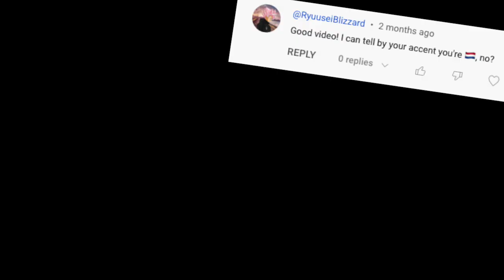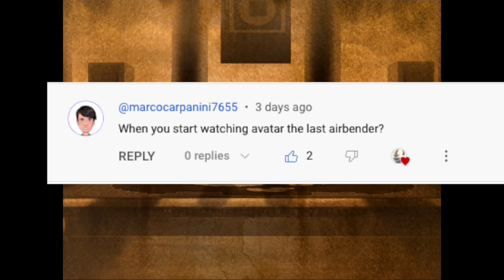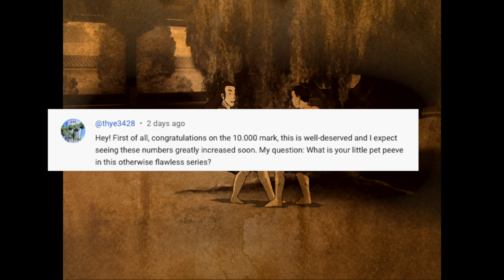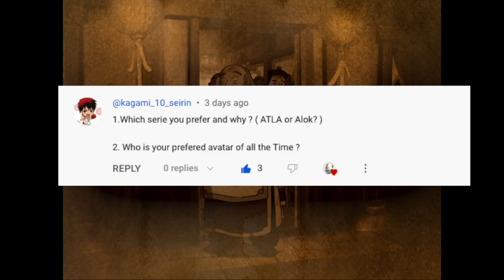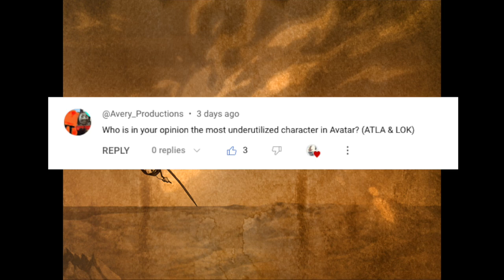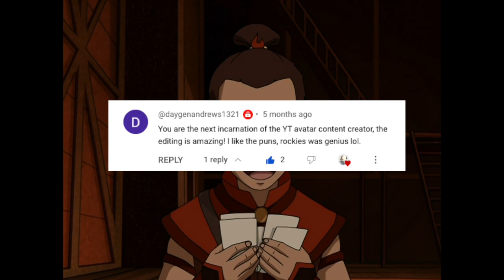10.000 Subscribers Q&A! | (Avatar: The Last Airbender & Legend of Korra)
What a milestone. As a special thank you to you guys I wanted to do a Q&A and reflect a bit on the growth of the channel.

Thank you so much for your support and all the love you've shown for my videos. Let's keep it going!